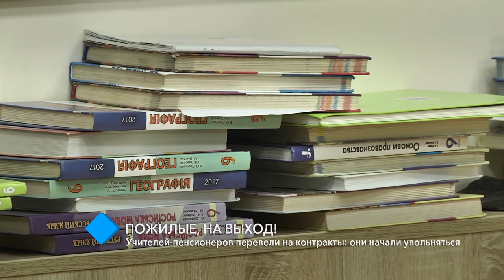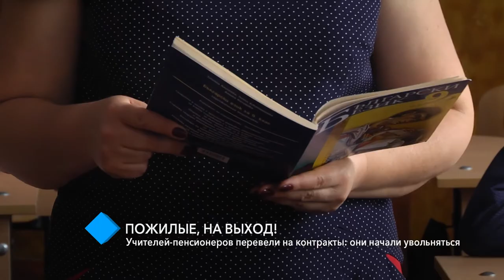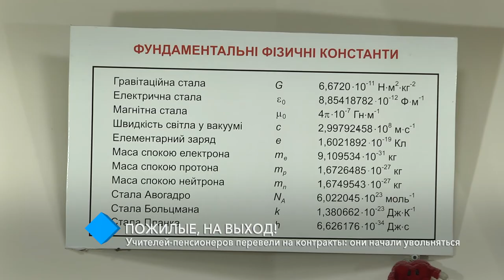Учителей-пенсионеров перевели на контракты: они начали увольняться